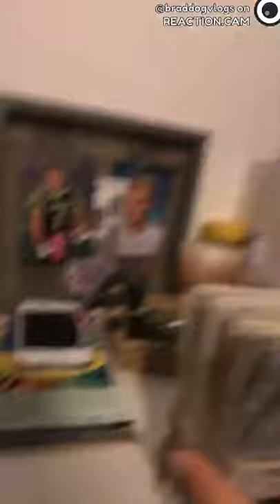My first vlog (House Tour) – REACTION.CAM